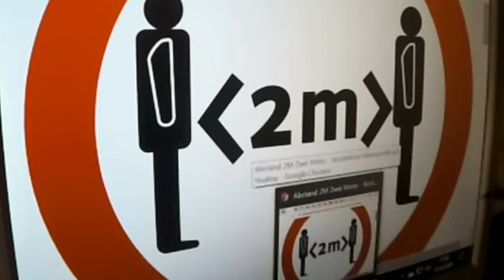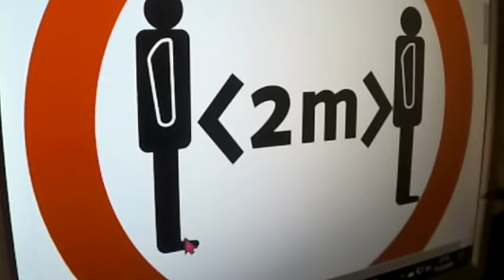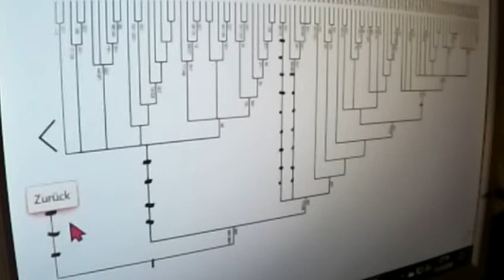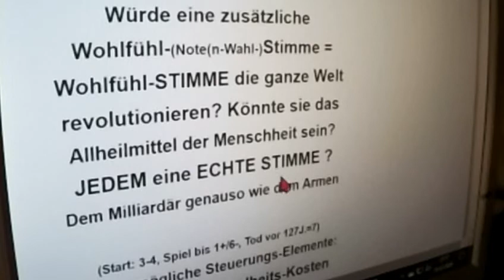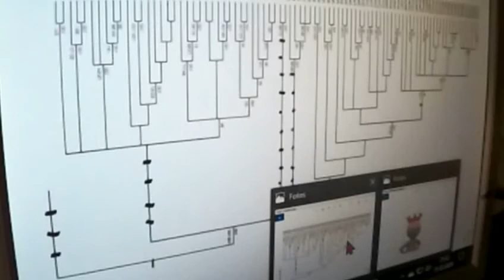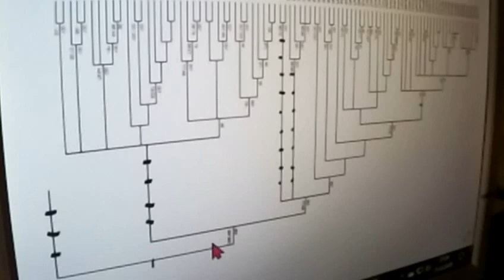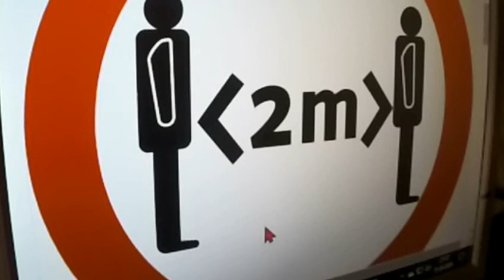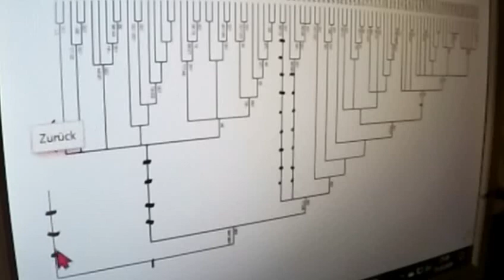GRETA THUNBERG 391 Irrwege CORONA NDR Verschwörungstheorien Markus Krall Rainer Mausfeld FRIDAYS FF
Greta Thunberg Fridays for Future Markus Krall Bürgerliche Revolution Atlas Initiative Parents for Future gemeinwohl ökonomie Christian Felber Prof. Niko Paech Postwachstumsökonomie Max Otte hans-georg maaßen sahra wagenknecht WerteUnion Rainer Mausfeld hans-werner sinn ulrike herrmann Harald Welzer